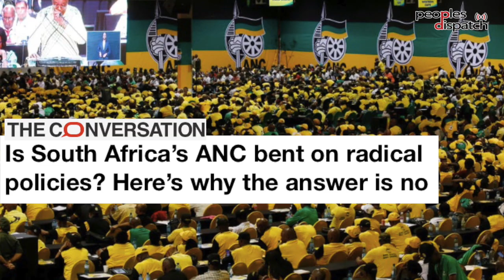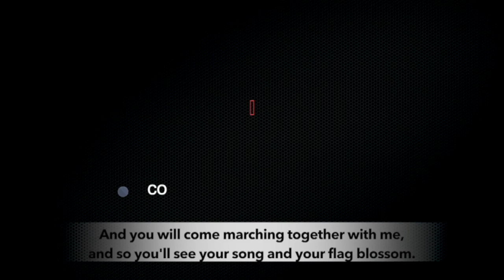Socialist Revolutionary Workers Party Sets a Revolutionary Agenda for South Africa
Peoples Dispatch spoke to Vuyolwethu Toli, National Working Committee member of the Socialist Revolutionary Workers Party in South Africa, on the new party’s aims and agenda for the coming national elections. He also talked about the African National Congress’ neoliberal policies hidden under the garb of a liberation agenda, and their failure to alleviate the conditions of the working class.